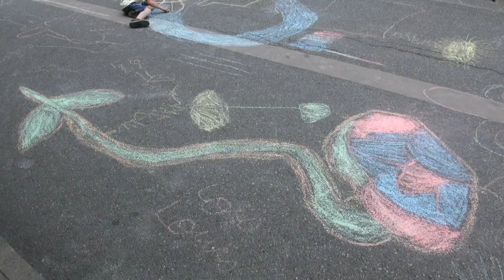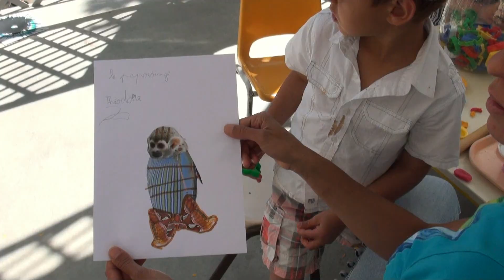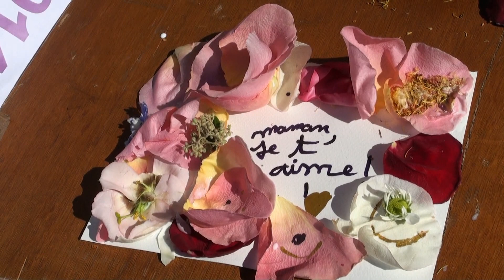Macadam Peinture 2014 Le Touvet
LE TOUVET Grésivaudan
Enfants, adolescents, adultes et seniors, artistes professionnels et amateurs travaillent ensemble pour réaliser des oeuvres picturales collectives au sein d’un projet d’ensemble. La Nature est le thème de cette année 2014.